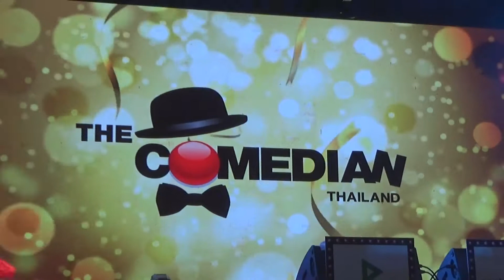PPTV36 เสียงสนั่นเมือง @ เชียงราย โชว์ตลก The Comedian Thailand | MaKaTurk (มากะเติร์ก)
คณะตลก จาก เดอะคอมเมเดี้ยน ไทยแลนด์ มาร่วมแสดง
มอบความสุขสนุกตลกเฮฮาให้กับทุกคน

และที่สำคัญขอบคุณทุกๆข้อความที่ส่งมาทักทายให้กำลังใจกันด้วยนะครับ

ติดตามมากะเติร์ก MaKaTurk ได้ที่นี่ครับ

ภาระกิจของผมคือการส่งมอบความสุขให้กับคุณผู้ชม
ผ่านการท่องเที่ยวและเรื่องราวแห่งความสุขไปด้วยกัน
มากะใคร มากะเติร์ก มาเตอะ